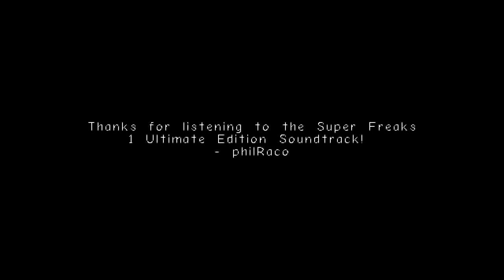That One Song That Definitely Plays In The Tutorial Level Of The Reimagining Of The Hit-Game...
...Super Freaks 1: The Search For Tikiman.
This song's title is so long it wouldn't fit in the title field lol
Self-descriptive song in the indie game Super Freaks 1 Ultimate Edition.

Play Super Freaks 1 Ultimate Edition, a game harkening back to the era of crappy early 2000s game maker games

This is an official upload of the Super Freaks 1 Ultimate Edition indie game soundtrack.
Full Title: {Super Freaks Stadium} That One Song That Definitely Plays In The Tutorial Level Of The Reimagining Of The Hit-Game Super Freaks 1: The Search For Tikiman